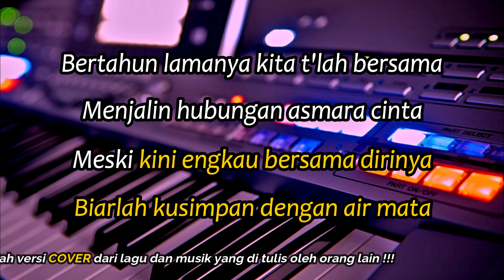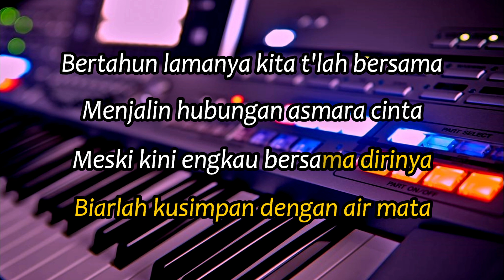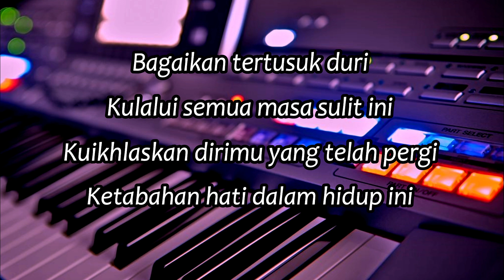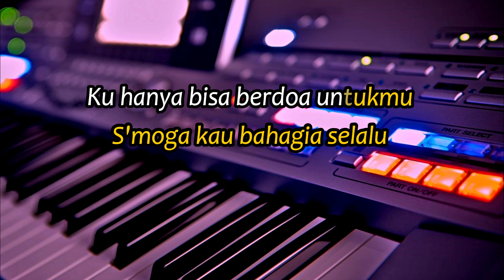Rela Kau Tinggalkan Aku - Maulana Wijaya - Karaoke - (Ska/Reggae) G=DO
Originaly Song by :

- Title   : Rela Kau Tinggalkan Aku
- Songwriter: Putri/Arief

♪ Lirik Rela Kau Tinggalkan Aku ♬
Bertahun lamanya kita tlah bersama
Menjalin hubungan asmara cinta
Meski kini engkau bersama dirinya
Biarlah kusimpan dengan air mata

Besarlah harapku bersama dirimu
Menjalin mahligai ditenda biru
Namun apa daya semua hanya bisu
Diriku mengira kita akan bersatu

Bagaikan tertusuk duri
Kulalui semua masa sulit ini
Kuiklaskan dirimu yang telah pergi
Ketabahan hati dalam hidup ini

Hancur lebur harapanku
Kau tingalkan diriku yang menyayangimu
Kuhanya bisa berdoa untukmu
Semoga kau bahagia selalu